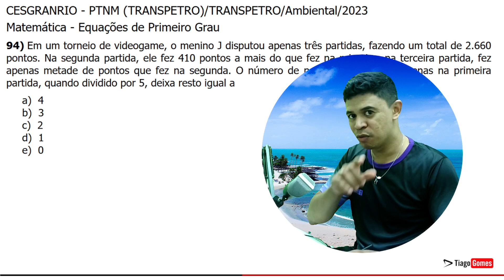Banca Cesgranrio 👉 Questão 94 Matemática 👉 Concurso Nacional Unificado CNU Bloco 8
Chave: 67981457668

CESGRANRIO - PTNM (TRANSPETRO)/TRANSPETRO/Ambiental/2023
Matemática - Equações de Primeiro Grau
94)
Em um torneio de videogame, o menino J disputou apenas três partidas, fazendo um total de 2.660 pontos. Na segunda partida, ele fez 410 pontos a mais do que fez na primeira; na terceira partida, fez apenas metade de pontos que fez na segunda. O número de pontos feitos por J, apenas na primeira partida, quando dividido por 5, deixa resto igual a

a)  4
b)  3
c)  2
d)  1
e)  0

Gabarito: B